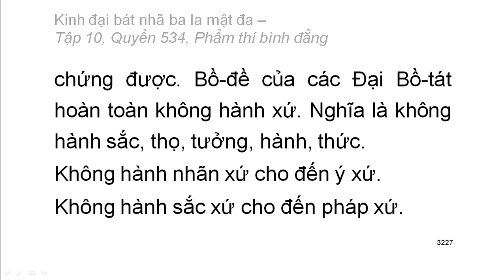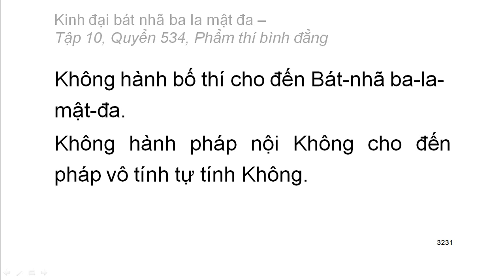Quyển .../600: Kinh đại bát nhã ba la mật đa (tiếp)